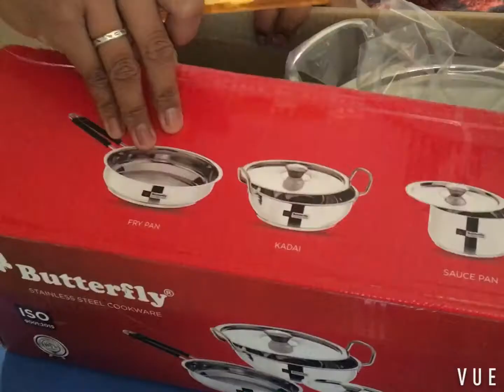Butterfly 🦋 cookware set